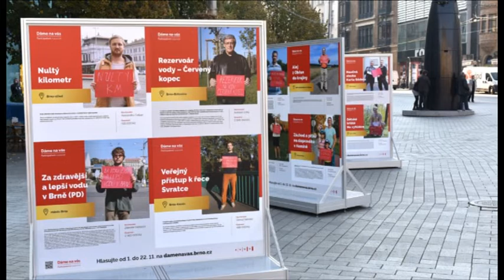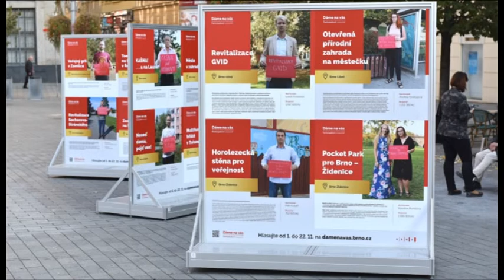Brněnské echo 18. 10. 2018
Rozhlasový pořad statutárního města Brna Brněnské echo vysílaný na Radiu Kiss 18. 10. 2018. Z obsahu: informace z úterního zasedání městské rady, participativní rozpočet a jeho aktuální fáze, nové výstavy v Moravském zemském muzeu, pozvánka na víkendový domácí zápas Zbrojovky se Sokolovem.